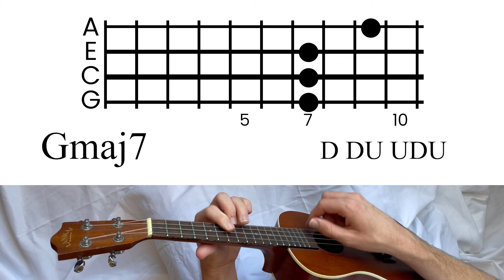Never Shout Never - Did It Hurt? // Ukulele Tutorial